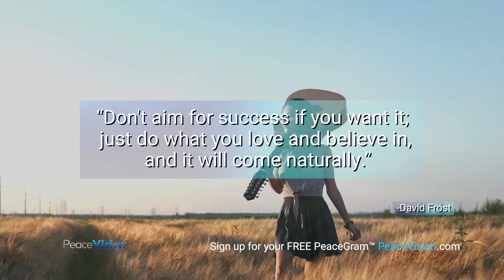04.13.22 PeaceGram from PeaceVision.com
and if you really love it, you'll never find it work.